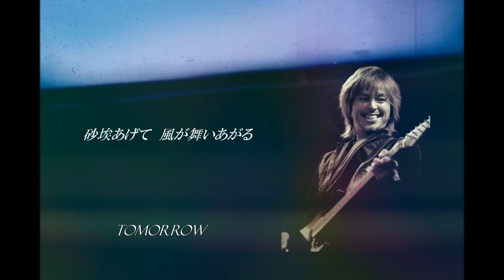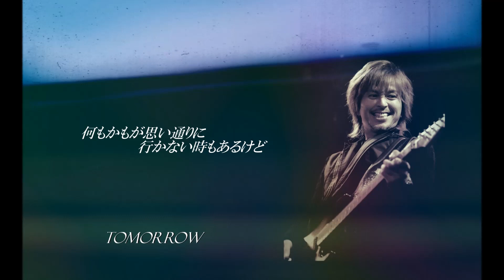【TOMORROW】竹本孝之 Takemoto Takayuki -- 1990【lyric】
Jul.1.1990 Album 「君なしでは戦えない」kiminashidewa tatakaenai
『TOMORROW』【STUDIO】

All write：竹本孝之

夢を追いかけて　転がり続ける
体の痛みは朝になると　消えるものさ

消えない心の痛み　時々うずくけど
自分にだけは嘘をつかずに　生きていたい

少しずつ近づいている　何度雨に打たれても
見失う事のないその場所へと

俺は今も世間知らずと　言われてるかも知れない
だけど今は信じていたい　明日の空は青いと

砂埃あげて　風が舞いあがる
この街の幻はいつも　俺を迷わすけど

命をひとつかみ　勇気と抱き合わせ
熱いハートがどうにも　俺の手に負えないのさ

見失うことのないその場所へと

何もかもが思い通りに　行かない時もあるけど
俺はいつも信じていたい　明日の空は青いと

見失う事のない　その場所へと

だけど今は信じていたい　 明日の空は 青いと

俺はいつも信じていたい　明日の空は 青いと